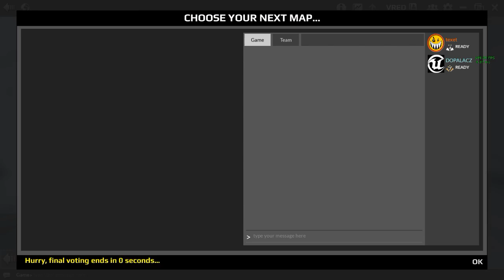dopalacz - bestia - 4fun deck at LAN